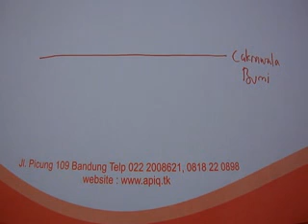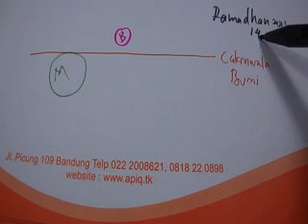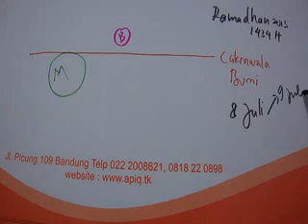Penetapan awal ramadhan dan idul fitri 2013 1434 sidang isbat hisab imkanur rukyat